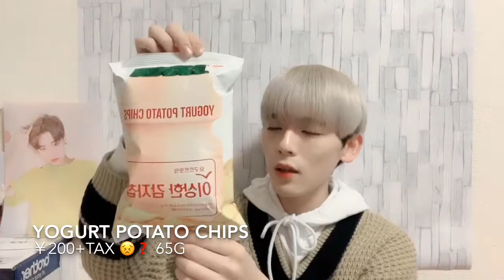再アップ 【商品紹介】 調達してきた韓国のお菓子たち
규민입니다😆

皆さん こんにちは こんばんは おはようございます 규민です❗️

今回は
再アップになります、韓国のお菓子達をWEGOさんで調達してきました✨

日本でも韓国気分を味わえます🌟

沢山の方々の参考に少しでもなれば嬉しいです☺️